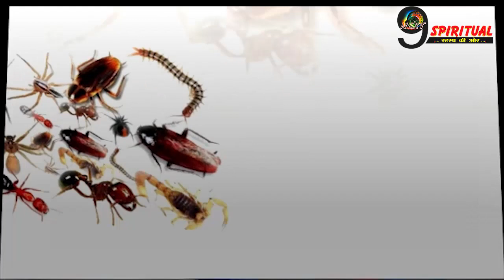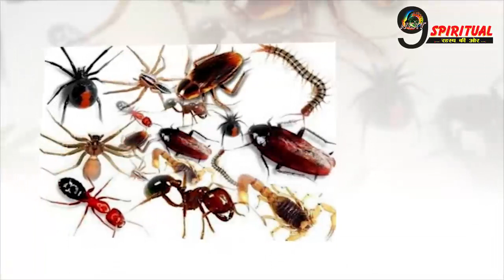मृत्यु के बाद क्यों कराया जाता है गरुण पुराण का पाठ || Garun Puran Hindi Story